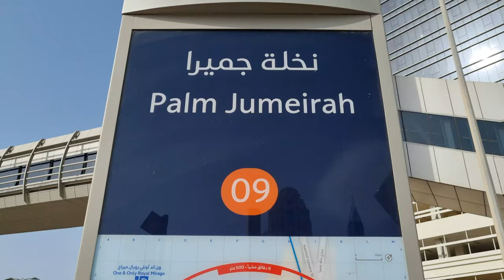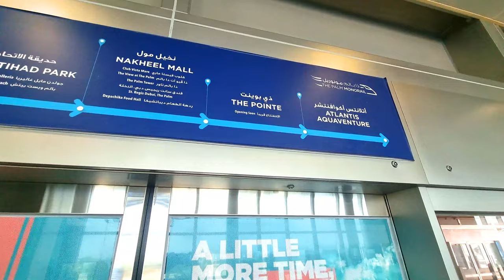[4K] Dubai MONORAIL Complete Tour Guide 2022 | Timing and Tickets | Bengali tour Vlog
Gear Used:
1. SAMSUNG S21 Only.